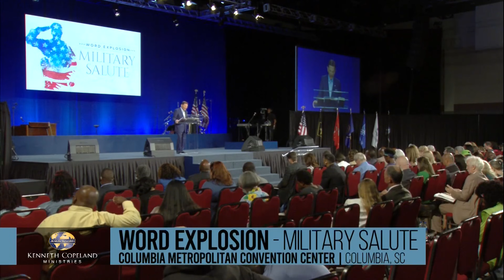2021 Word Explosion Military Salute: Love: The Gateway to Success (6:30 p.m. CT)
Hear Kenneth Copeland teach about love being the gateway to success at the
2021 Word Explosion Military Salute. Love is a commandment, not a suggestion.
There are many hindrances to faith, but Jesus only mentioned one; forgiving
if you have ought against anyone. Faith won’t work in an air of
unforgiveness.